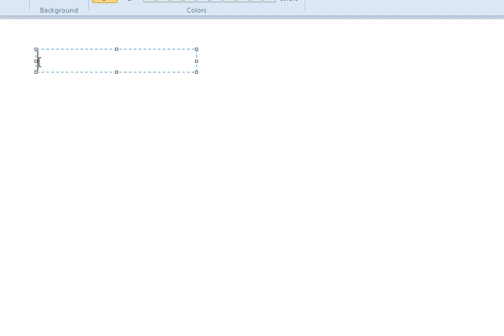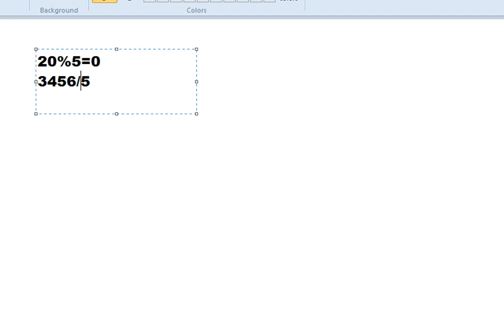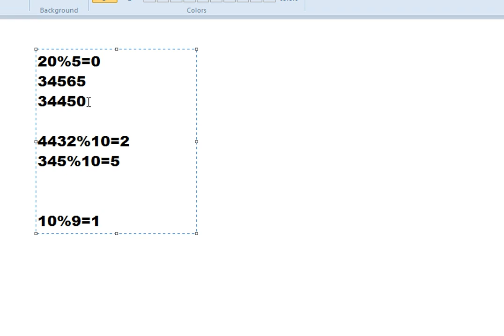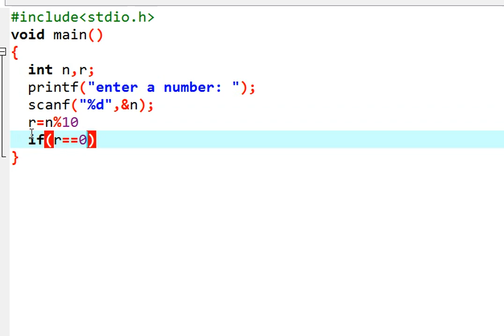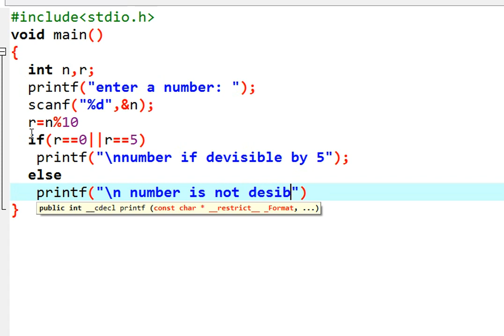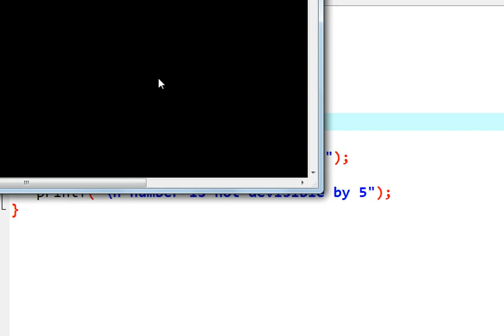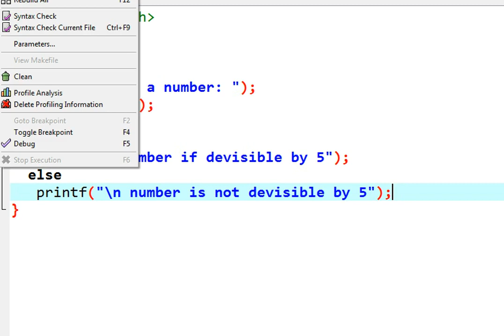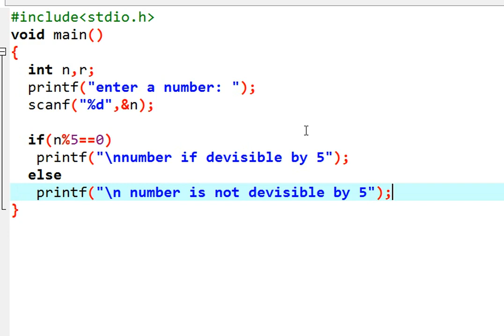program to check the number is divisible by five or not in C language in HINDI